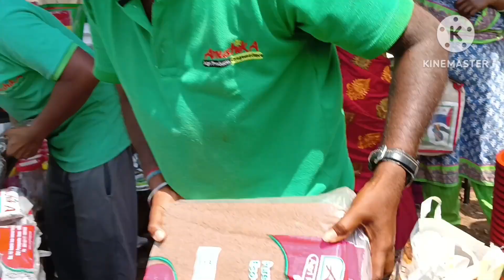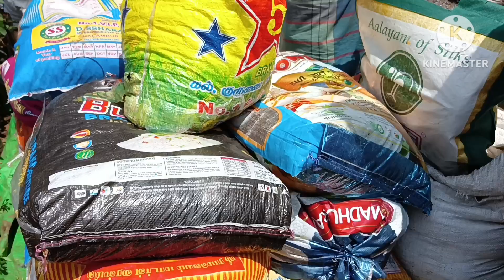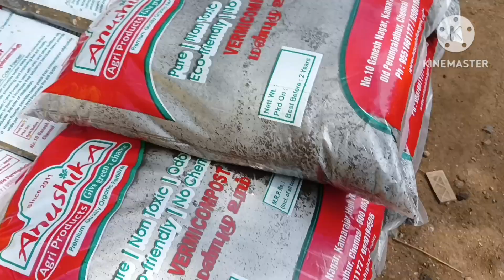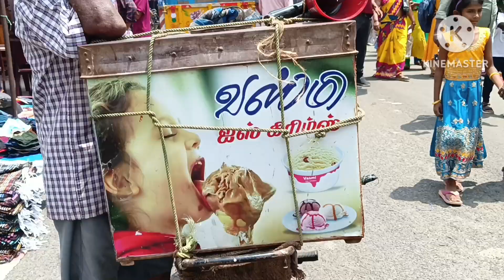பல்லாவரம் சந்தைய சுத்தி பாக்கலாம் வாங்க ll Pallavaram Friday Market